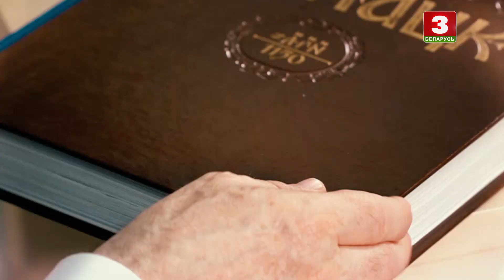ВОЛЬГА РУСАК | СУРАЗМОЎЦЫ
Госця – загадчыца кафедры беларускай філалогіі Беларускага дзяржаўнага тэхналагічнага ўніверсітэта Вольга Русак.

"Суразмоўцы" – аўтарская праграма паэта і публіцыста Навума Гальпяровіча. Гэта праект пра ролю роднай мовы, культуры, гісторыі і традыцый у жыцці краіны і кожнага чалавека.

Гостья – заведующая кафедрой белорусской филологии Белорусского государственного технологического университета Ольга Русак.

"Собеседники" – авторская программа поэта и публициста Наума Гальперовича. Это проект о роли родного языка, культуры, истории и традиций в жизни страны и каждого человека.